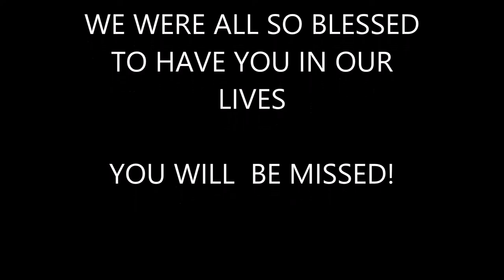Goodbye James Carl Millslagle